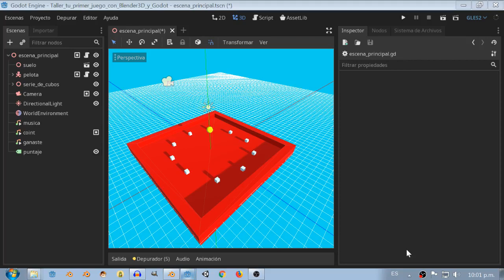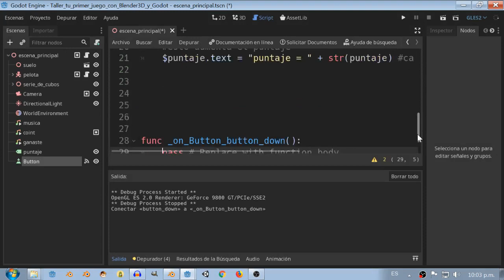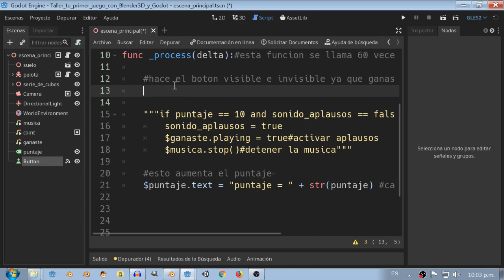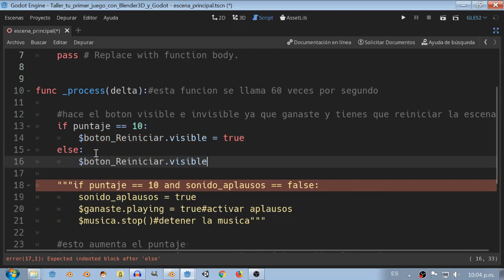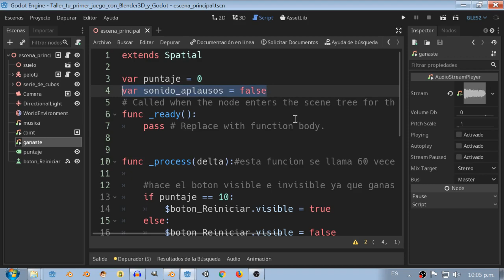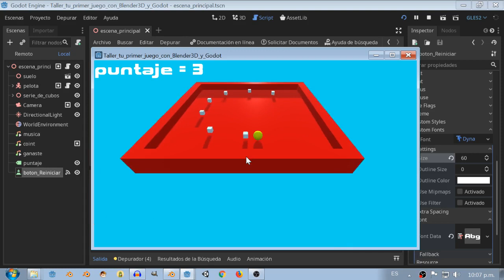9 boton reiniciar taller Godot 3D desde cero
En este tutorial crearemos un Boton para reiniciar el juego